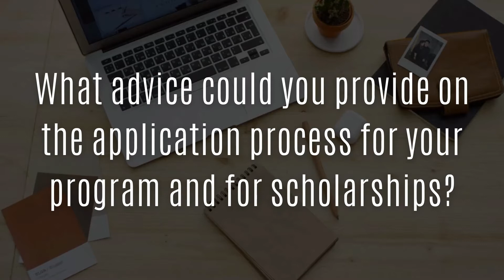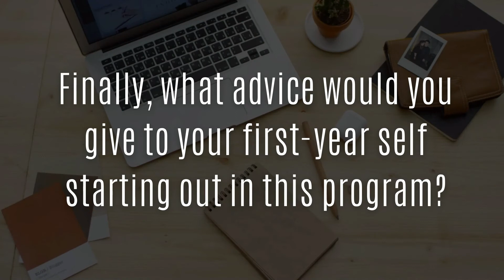Brock University - Sciences | WHAT I WISH I KNEW BEFORE APPLYING?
Returning to Brock University, in Ontario, Canada, today we meet Anthony Palmieri studying Sciences to speak about his experiences. From what courses to select, to what clubs and opportunities to look out for, Anthony knows it all!

0:00 - Intro
0:15 - Why did you select this program and university?
2:13 - What are the teaching styles, evaluations, and workloads like, and how do you suggest that people study in this program?
4:23 - What type of content is taught in this program?
5:52 - What advice could you provide on your program's application process and scholarships?
6:49 - What courses do you suggest or not suggest taking in university and high school?
7:50 - Advice for on-campus & off-campus housing?
8:16 - How is campus life including party culture, go-to spots, clubs, greek life, exchange and other university opportunities?
9:10 - How diverse is the university and program?
10:13 - What support resources are available to students?
10:55 - Finally, what advice would you give to your first-year self starting out in this program?